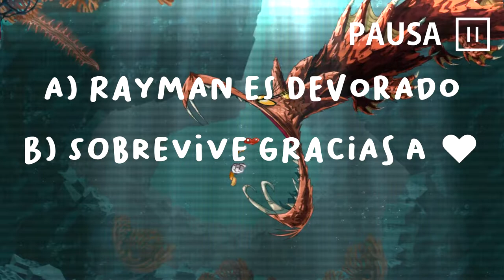4 JEFES! Uno tras OTRO! - Rayman Origins - Ep8 - TURBO FOZTON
▶️ Acomodamos las cosas para que esto sucediera, jugamos cada nivel para que los jefes quedaran alineados con el cosmos y así vencerlos de una vez por todas! Ya queda poco de este juego por exprimir.

►Muchas gracias!